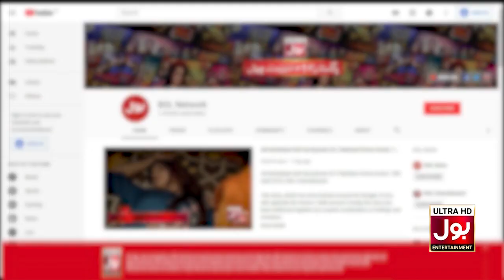Sohail Asghar Revealed The Formula Of His Best Acting | BOLNights With Ahsan Khan | Best Scene 2